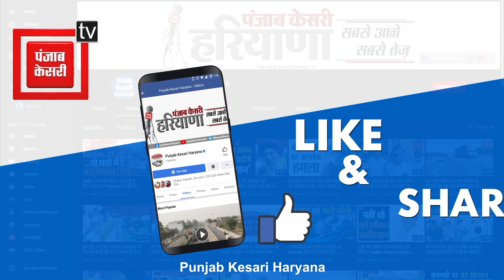अनिल विज ने दिल्ली सरकार पर उठाए सवाल, कहा- केजरीवाल सरकार पर हो हत्या का मामला दर्ज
हरियाणा के गृह अनिल विज ने दिल्ली सरकार पर सवाल उठाते हुए कहा कि झूठे आंकड़े प्रस्तुत कर दिल्ली की केजरीवाल सरकार ने कोरोना काल मे आवश्यकता से अधिक ऑक्सीजन हासिल करने से जो अन्य राज्यों पर इसका असर पड़ा है तथा वहां पर ऑक्सीजन की कमी से जिन रोगियों की मृत्यु हुई है उसके लिये केजरीवाल तथा उसके सहयोगियों पर हत्या का मामला दर्ज किया जाना चाहिए ।एक उच्चस्तरीय समिति गठित कर जांच करवानी चाहिए कि आवश्यकता से अधिक जो दिल्ली सरकार ने ऑक्सीजन हासिल की उसका इन्होंने क्या किया । यह भी पता लगाना चाहिए कि कहीं उसको बेच कर मुनाफा तो नही कमाया गया है।